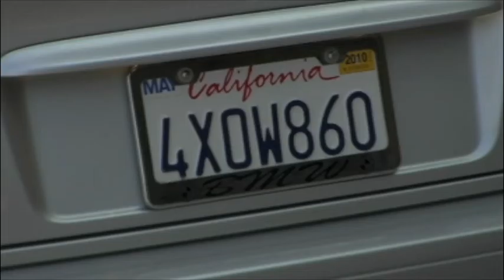COMBUSTION EPISODE 20 DANTE IS BACK!!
When debt between a mobster and a engineer brings death from Spontaneous Combustion. The haunting begins. Mini series combustion thriller short movie suspense GEMINII FILMS production 2010.